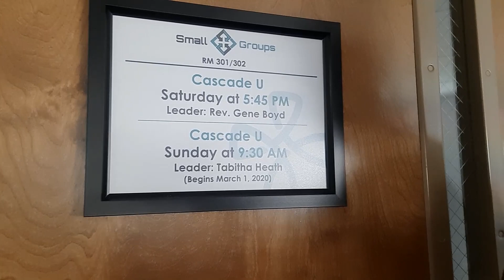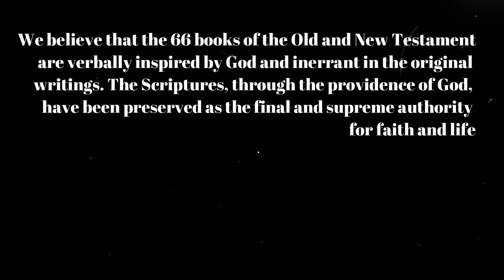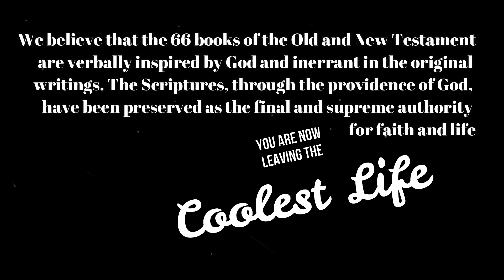Cascade Hills Church- Inside Tour and Programs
This is a tour of Cascade Hills church, the one I attend. Check out the facility and programs. The amazing thing about this church is even during Covid 2020 we still baptized over 280 people. Doing God's work through prayer is the key. Come see the inside and discover some programs you may not have known about.
This church is also Debt Free. Land, building, facilities, you see it we own it. They encourage their members to enroll in Financial Peace University and get out of Debt. This is the Dave Ramsey Plan.
Also learn some things you may not have known about our Pastor Emeritus.

Keep living the Coolest Life.